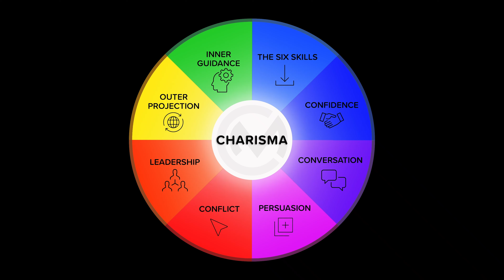Stop Freezing Up! Talk to Anyone Without Fear NOW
Ever freeze up when trying to talk to someone new? That’s approach anxiety—and it’s stopping you from owning the room. In this video, I’ll show you the exact steps to crush that anxiety before it even starts.

If you want to hit the streets with me for LIVE training, go